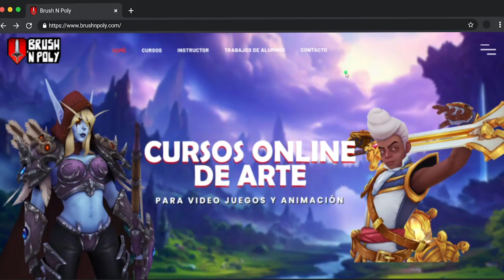T01 - Ep.01 | Ancelmo Toledo y su camino a Blizzard Entertainment.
¡Hola!

Ancelmo Toledo comparte su experiencia como artista y cómo logró ingresar a la industria de los videojuegos. Habla sobre su pasión por el arte y cómo su interés en el mundo de los videojuegos lo llevó a buscar oportunidades en Blizzard Entertainment y a crear su escuela de animación Brush N Poly